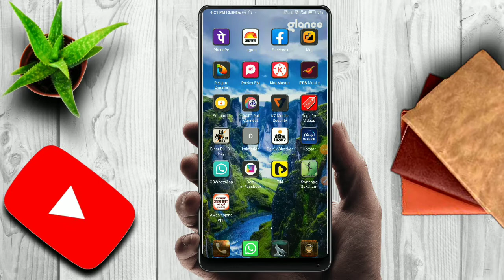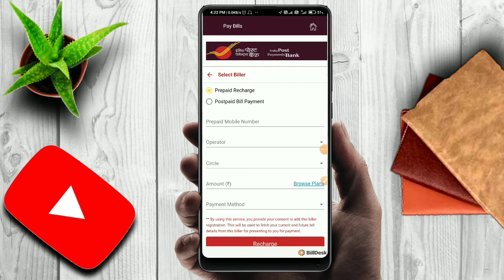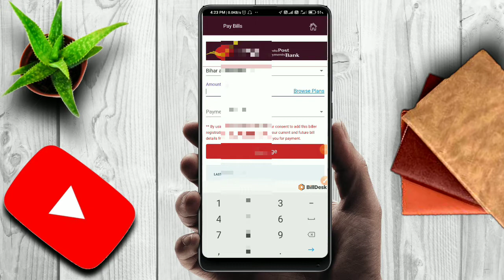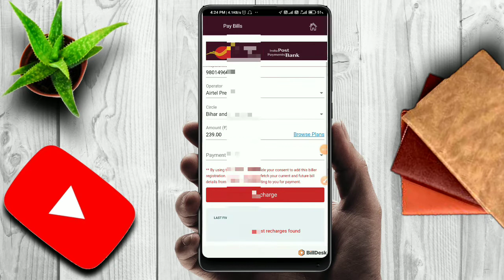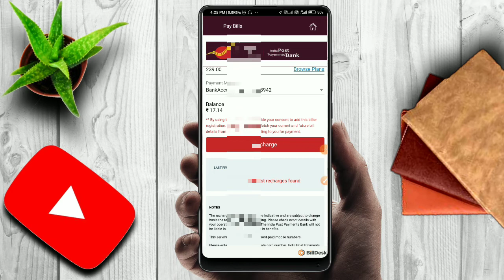IPPB Se Mobile Recharge Kaise kare !! How To Richarge Mobile In IPPB App !! IPPB Mobile Banking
Hello friends,,
Aaj ham es video me bataya hai ki india Post Payment Bank se mobile recharge kaise kare IPPB Mobile Banking ke duwara